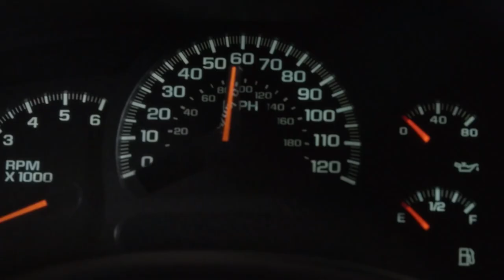9-1-1 Season 5 "A Speedy And Thrilling Return" Featurette (HD)